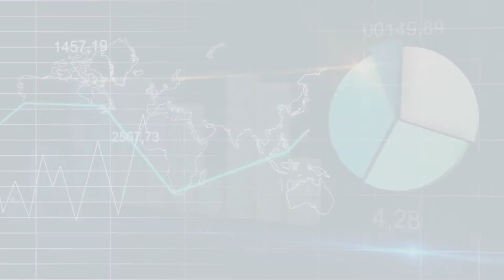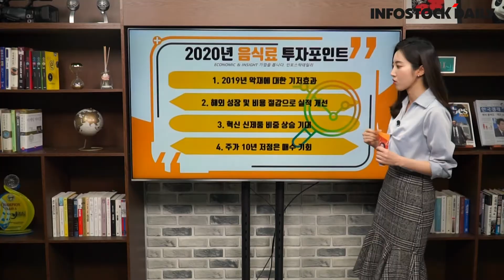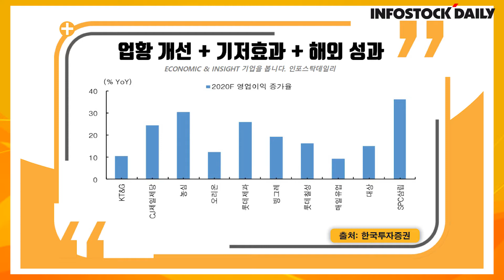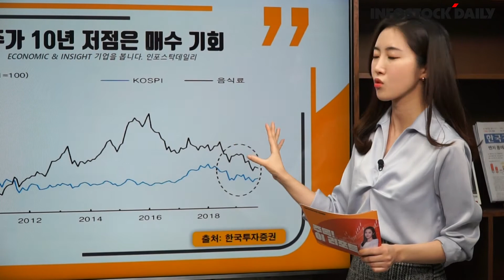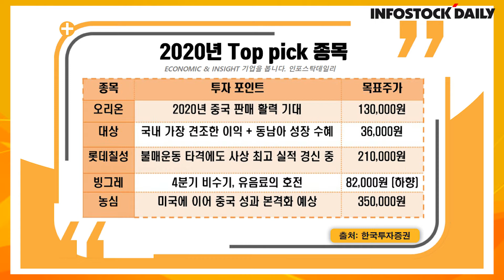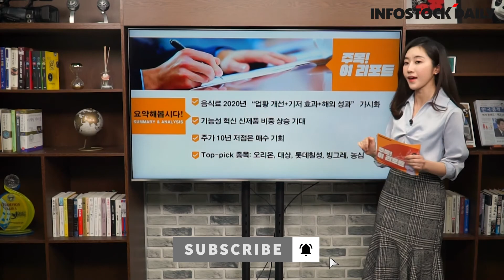[주목49회]한국투자증권 이경주 "음식료, 10년전 주가는 너무하다!"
2020년 음식료 투자포인트
-2019년 악재에 대한 기저효과
-해외 성장 및 비용 절감으로 실적 개선
-혁신 신제품 비중 상승 기대
-주가 10년 저점은 매수 기회

주목! 이 리포트 요약
-음식료 2020년 “업황 개선+기저 효과+해외 성과” 가시화
-기능성 혁신 신제품 비중 상승 기대
-Top-pick 종목: 오리온, 대상, 롯데칠성, 빙그레, 농심